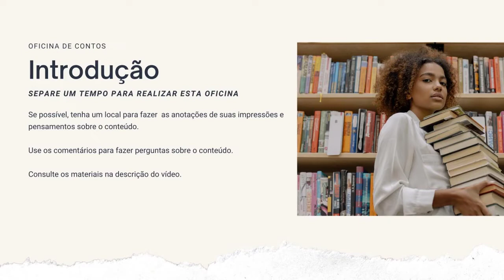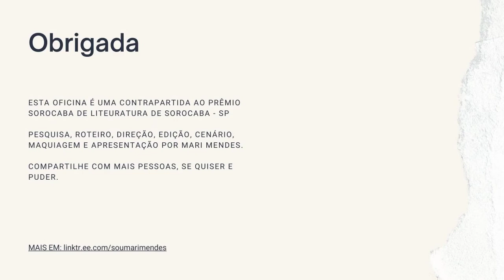OFICINA DE CONTOS, com Mari Mendes | O EQUADOR DAS COISAS | CANAL LITERÁRIO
Neste vídeo, apresentamos a OFICINA DE CONTOS, com a escritora Mari Mendes. O vídeo é uma contrapartida ao Prêmio Sorocaba de Literatura, vencido pela autora.